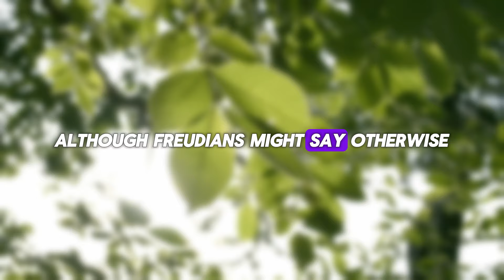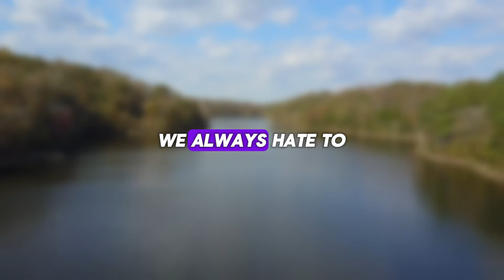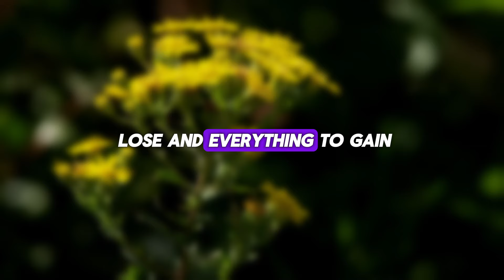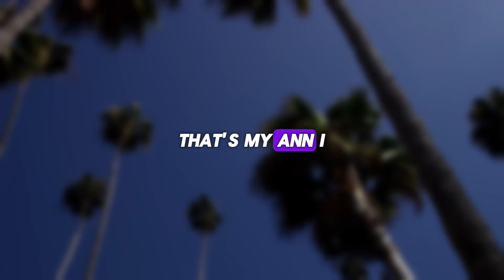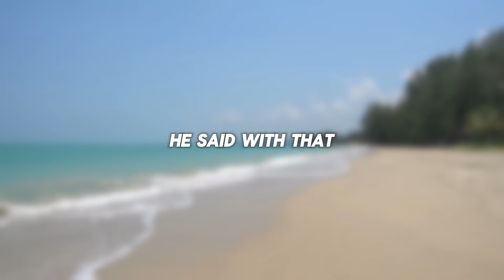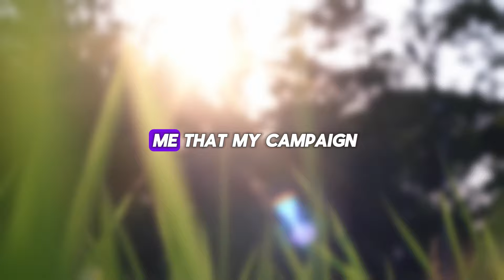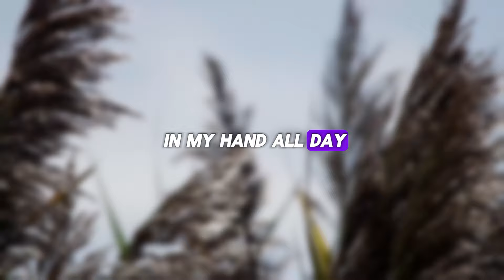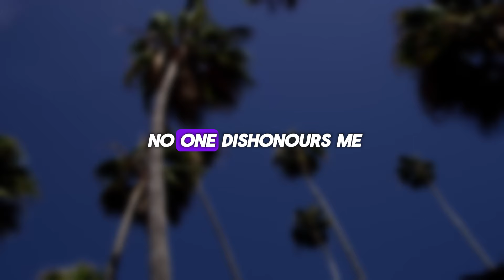Devilish Plan: How I Created Hell on Earth for My Wife and Her Lover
➡️ Presenting Today's Narrative: Devilish Plan: How I Created Hell on Earth for My Wife and Her Lover